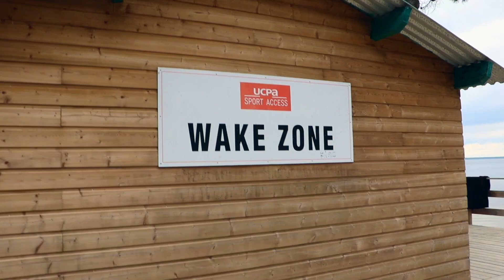TUTOS WING FOIL - UCPA x FOIL&CO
Vous débutez en wing foil ? Vous voulez des conseils ? On vous guide dans votre apprentissage avec les tutos wing foil - UCPA Bombannes x FOIL&CO ! ⬇⬇⬇